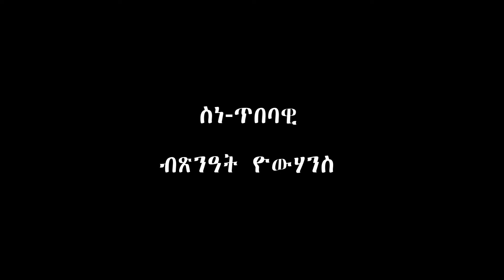New eritrean Comedy ስነ ጥበባዊ Comnig Soon by Tsinat Bako